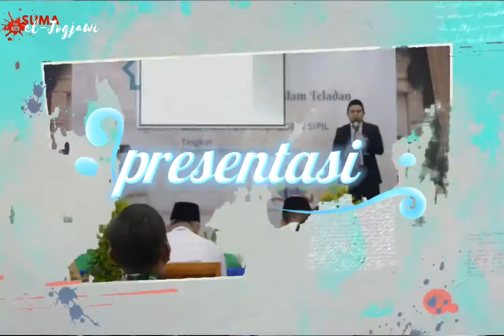Visitasi Pemilihan Penyuluh Teladan di Kabupaten Gunungkidul | Tingkat DIY